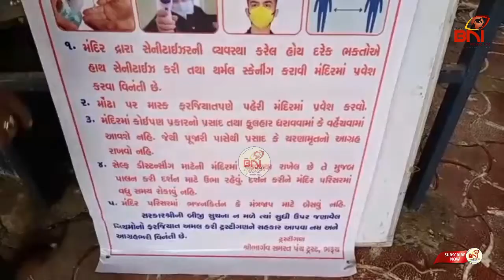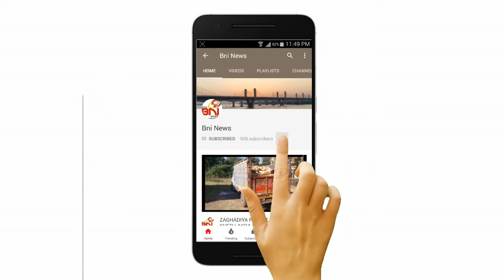લોકડાઉનના લાંબા વિરામબાદ ભરૂચનું શનિ મંદિર લોકદર્શન માટે ખુલ્લું મુકાશે